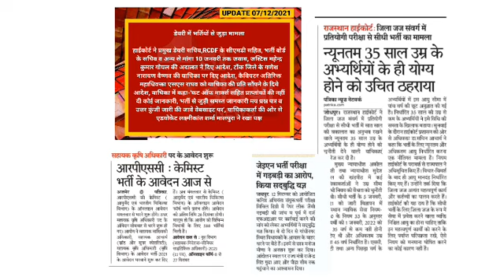Rpsc latest update | Assistant agriculture officer form | Assistant Professor 2021